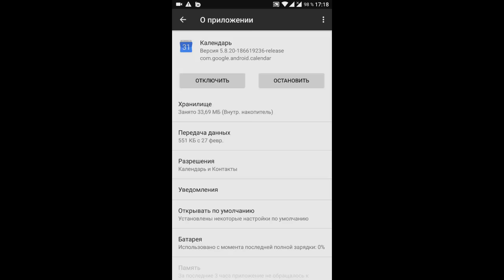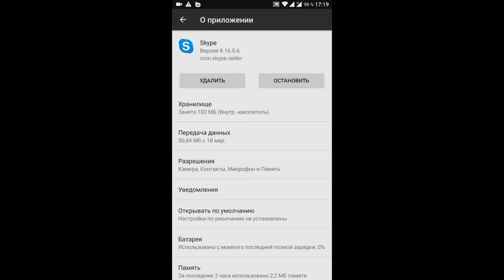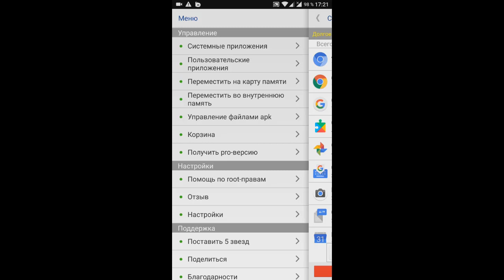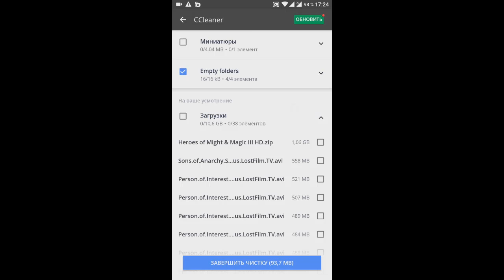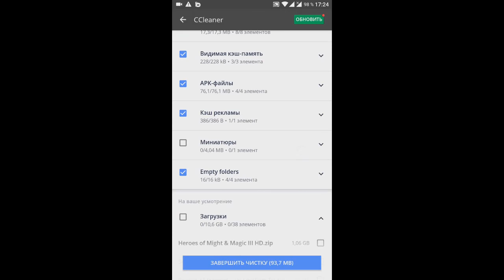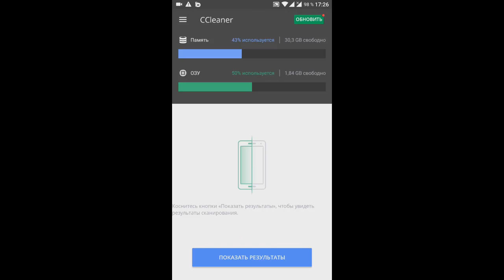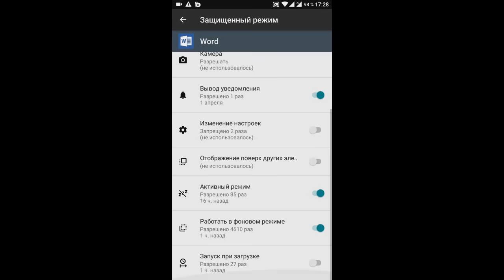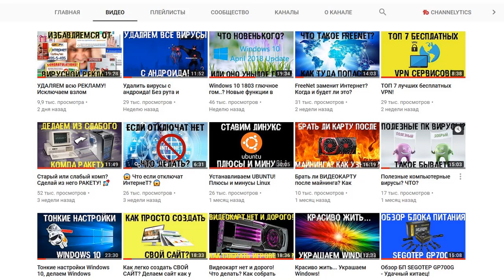Как очистить память на андроиде? И заставить СМАРТ ЛЕТАТЬ!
Как очистить память на андроиде? Многие сталкивались с проблемой недостатка памяти на смартфоне, память постоянно заполнена! Я расскажу как освободить память, очистить кэш приложений, удалить приложение, перенести приложение на карту. Покажу как удалить скрытый кэш, оптимизировать и очисть оперативку на андроиде и удалить ненужные приложения из автозагрузки!

Данная видео инструкция подойдет для всех андроидов начиная с 4 и заканчивая 8 версией, конечно интерфейс у вас может отличатся но суть та же!

С помощью моих видео вы сможете легко прокачать ваш компьютер, установить Windows. Удалить все вирусы и гадости из Windows. Выявить майнеров и другие угрозы. Провести самостоятельную диагностику своего компьютера.